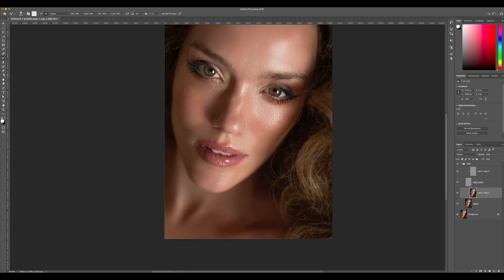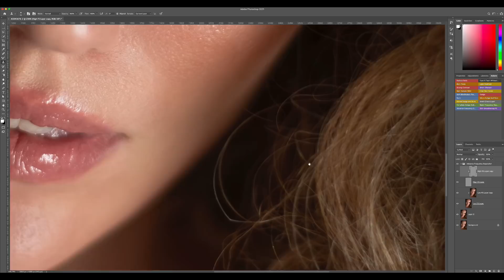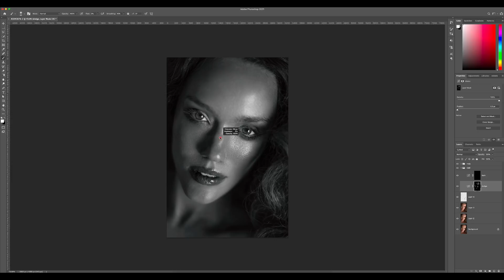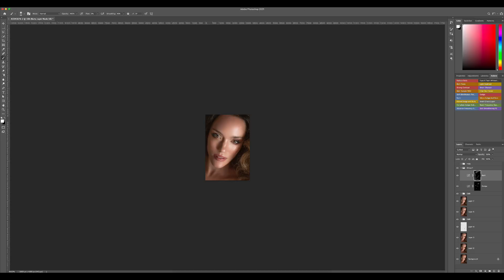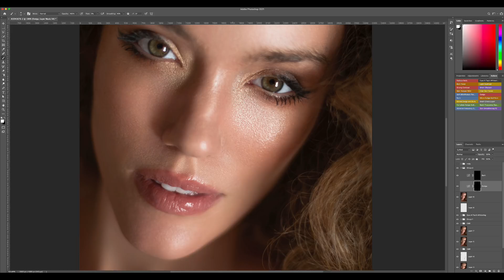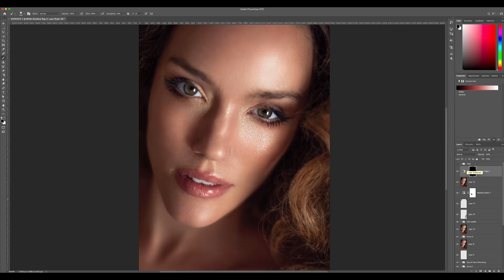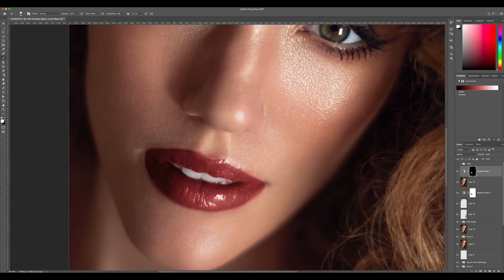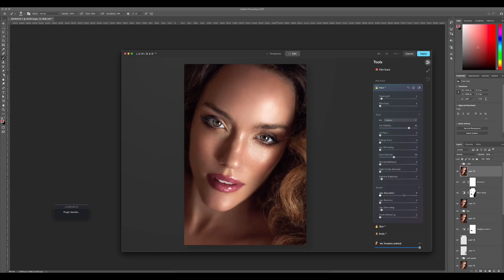BEAUTY SKIN RETOUCH // Time laps